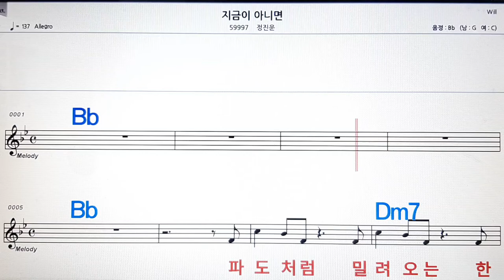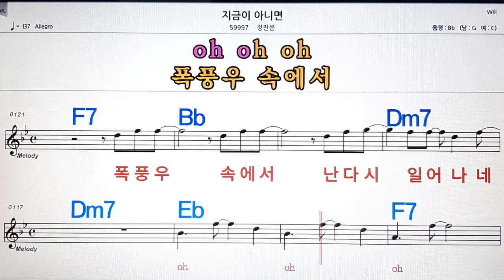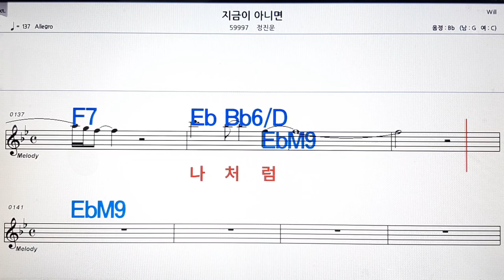지금이 아니면/정진운💋노래방, 악보,반주, 가라오케 ,코드, 가사 .💖Karaoke, Sheet music ,Chord, Lyrics ,MR